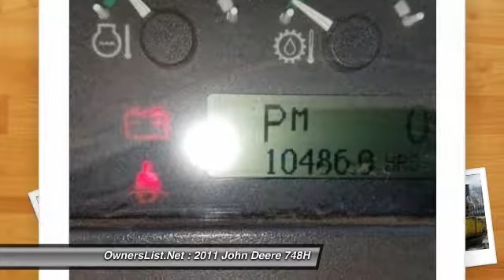2011 John Deere 748H SA228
2011 John Deere 748H

OwnersList.Net

2011 John Deere 748H For Sale in Fernandina Beach, Florida 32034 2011 JD 748H SKIDDER, NEW CENTER SECTION, FRONT CRADLE, ALL NEW PINS AND BUSHING ON REAR INCLUDING GRAPPLE. TRACTOR WORKING DAILY CREW BEING SHUT DOWN, 30.5X 32 TIRES @75%. WINCH.